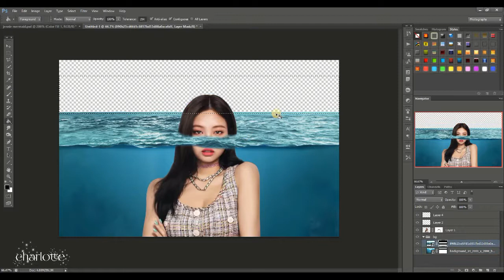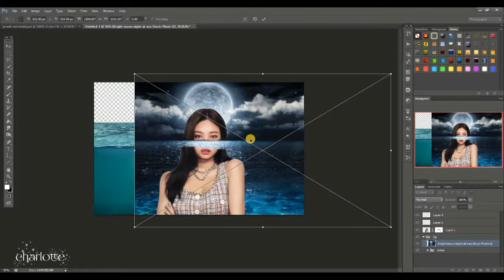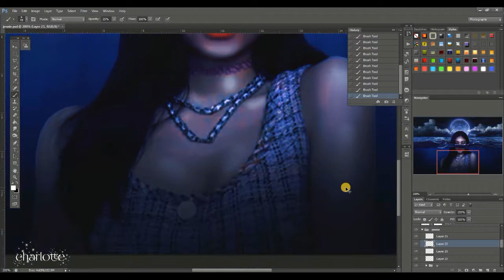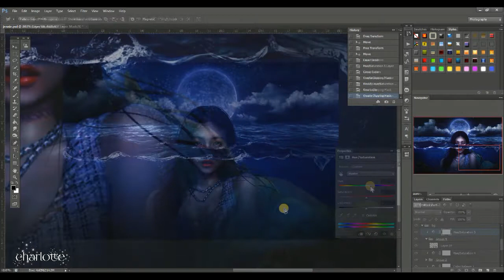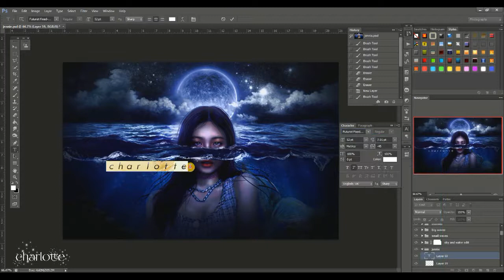SIREN [watch me - Speed Edit]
I'm still new in designing so I would like it if you keep the criticism nice and helpful. I would like to hear your thoughts!

If you like this video, give me a thumb up and a comment ;D